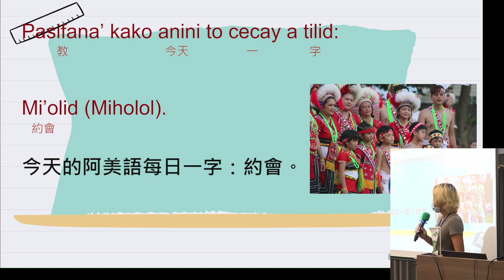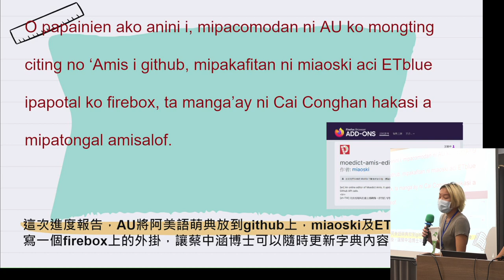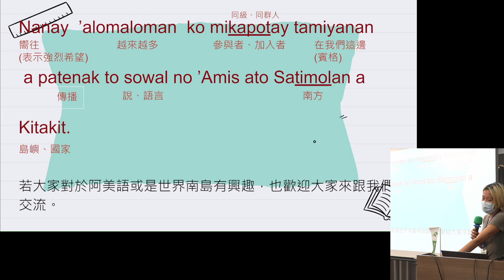g0v tw hackath50n — 成果報告 — 阿美語萌典 ／ weiting — 來電50黑客松